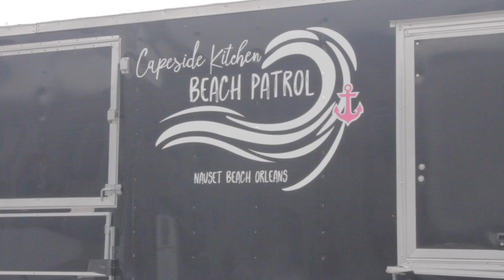Saturday December 12th Snow Report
We have park features!